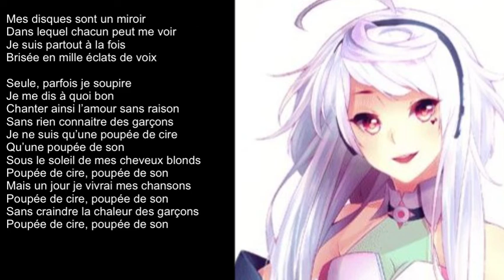Poupee de cire, Poupee de son [Maika Vocaloid]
A remix from France Gall - Poupée de cire, Poupée de son with Maika from Vocaloid.

Tried to use the Spanish accent to send some sun during these times of confinement.